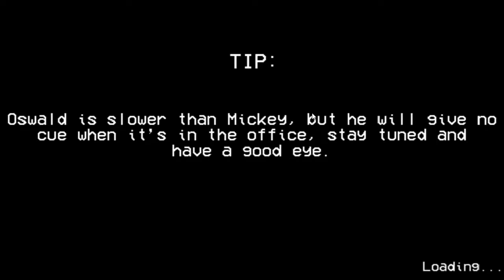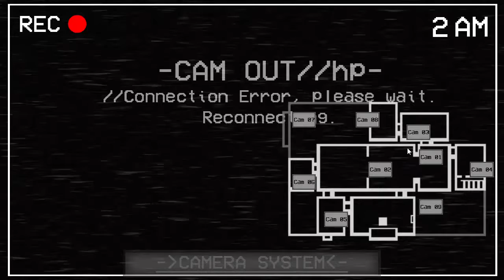Treasure Island : Abandoned by God - Demo (Night 2 completed)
So since this is a demo, there is only two nights. The game is still outstanding and I'm hoping for more stuff to come